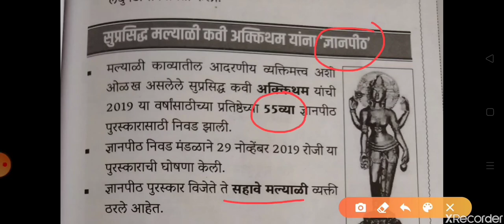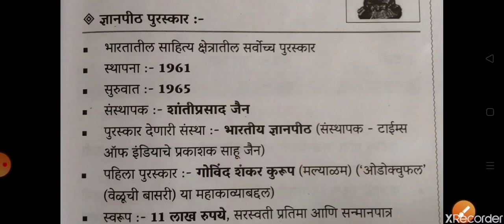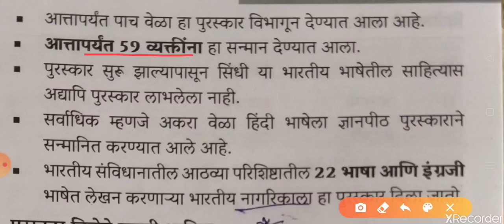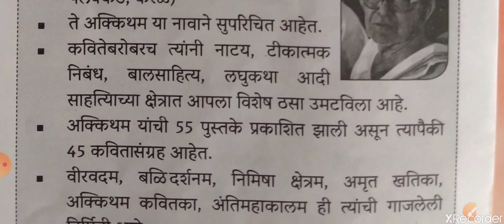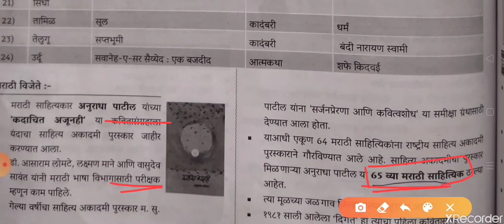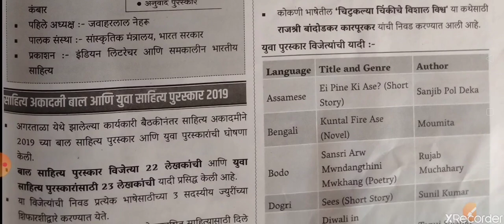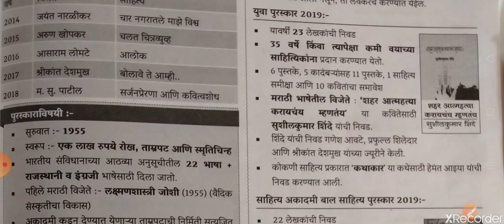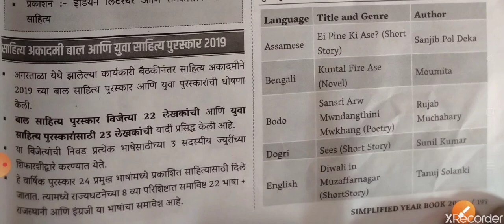चालू घडामोडी डायरी 2020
ज्ञानपीठ पुरस्कार आणि साहित्य अकादमी पुरस्कार